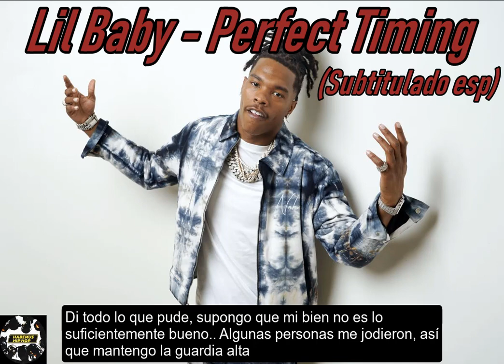Lil Baby - Perfect Timing (Subtitulado esp)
Hoy traemos la traducción y subtítulos de la canción "Perfect Timing" del trapero Lil Baby. Esta canción es el sexto track de su nuevo álbum "It's Only Me".
Seguinos en instagram: @habemushiphop
Referencias:
1) Lil Baby dice que su color favorito es el azul, luego de decir que ama apilar billetes de cien.. ya que azul es el color de los dolares de $100.